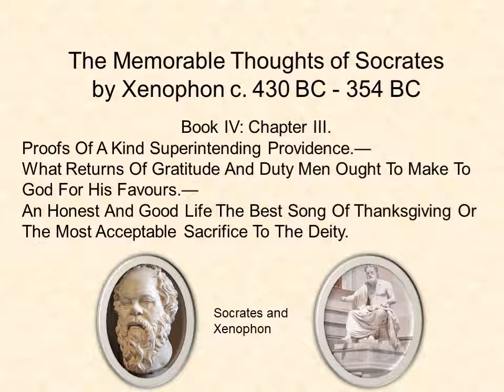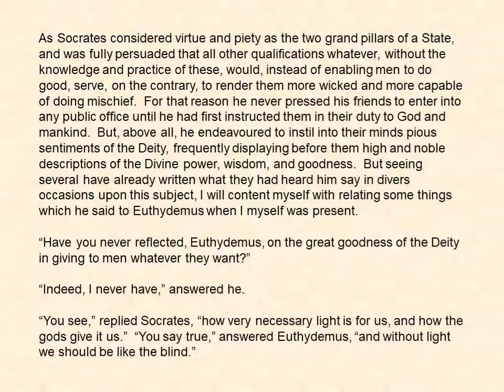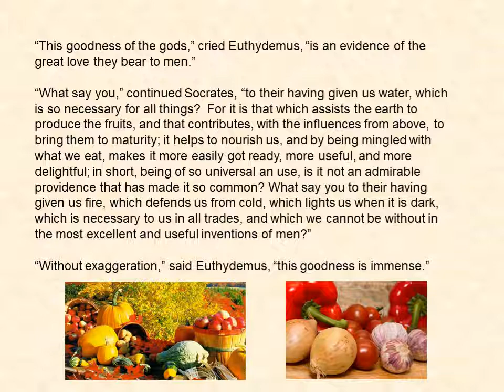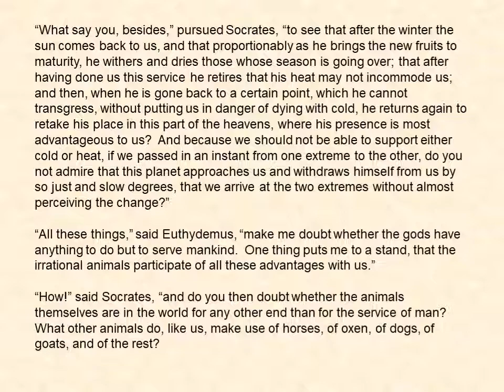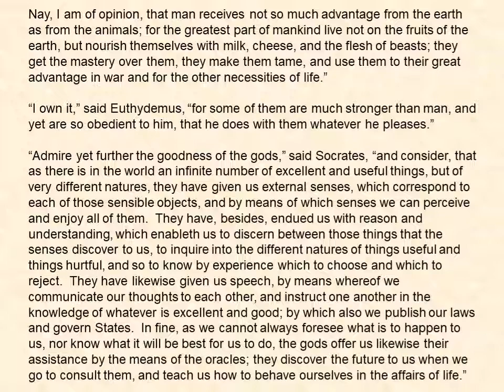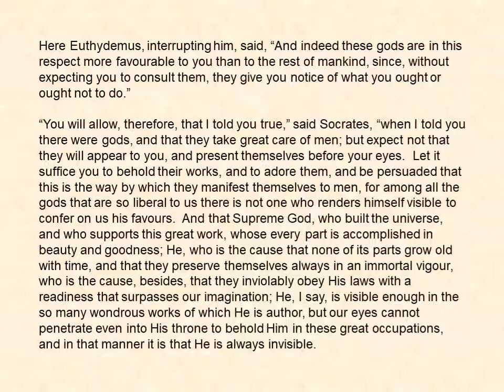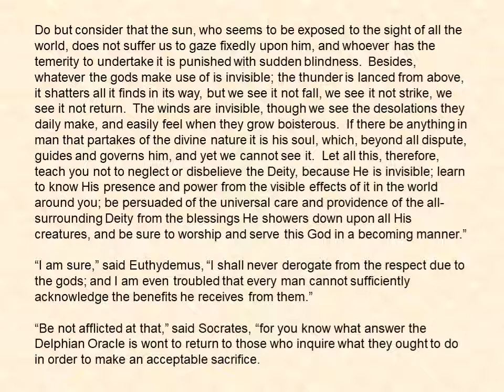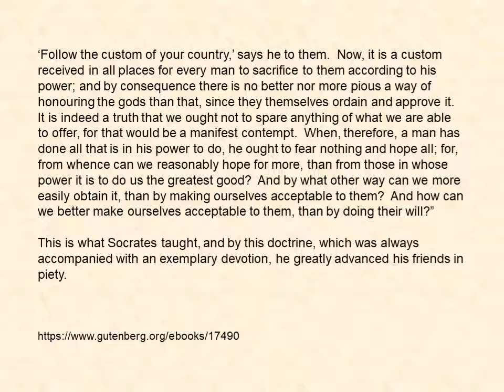Socrates' Proofs Of A Kind Superintending Providence by Xeophon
Xenophon was one of Socrates' students. He wrote a book called The Memorable Thoughts of Socrates in about 400 BC.  This selection from that book discusses by we should be thankful that the Deity is so kind to us.